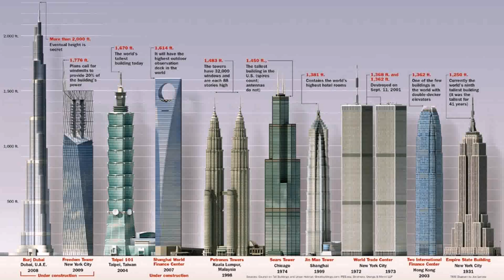Visiting Tallest Building In Dubai - Gif Maker DaddyGif.com (see description)